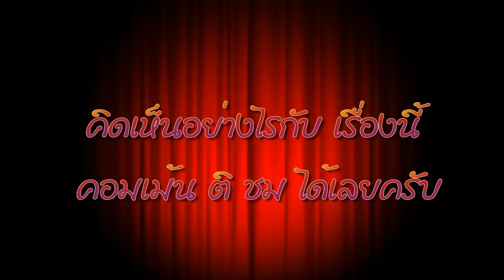เปิดคำพูดสุดท้าย เมย์ พิชญ์นาฏ ถึง เจ ชนาธิป ยันเจคือรักแท้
CREDIT :